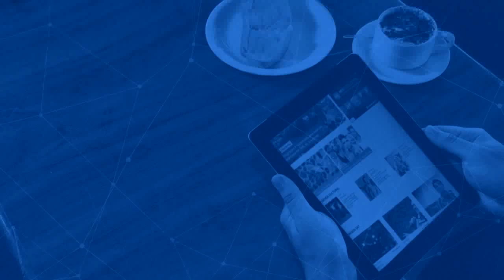Esporte Amazônia | Papo Esportivo | Manaus Beer Run será realizada neste mês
A Corrida Manaus Beer Run será realizada no sábado, no dia 19 de Dezembro de 2015.